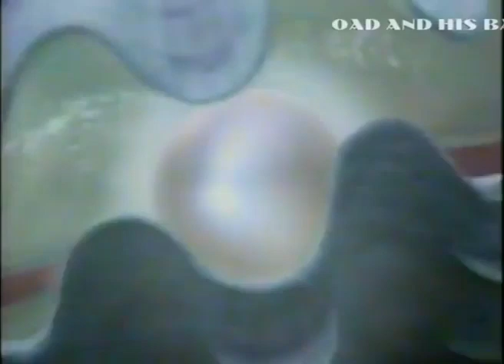Citra Pearl Beauty Lotion 15s - Thailand, 2001